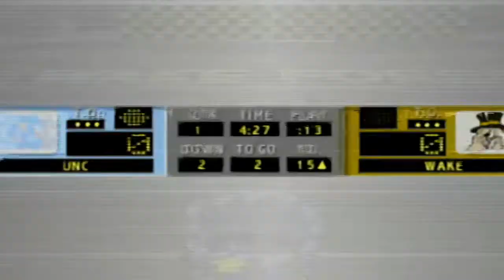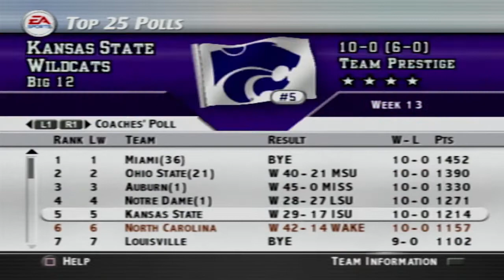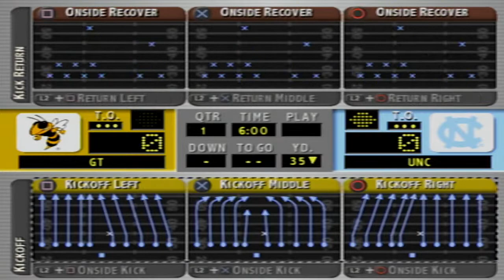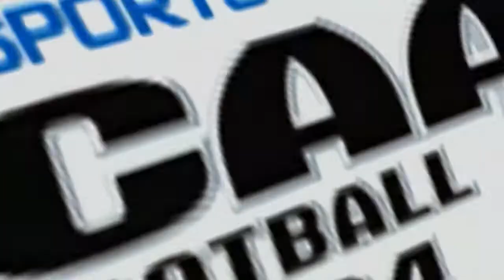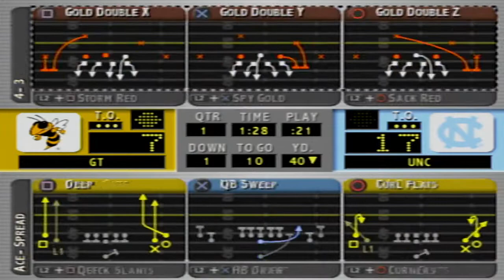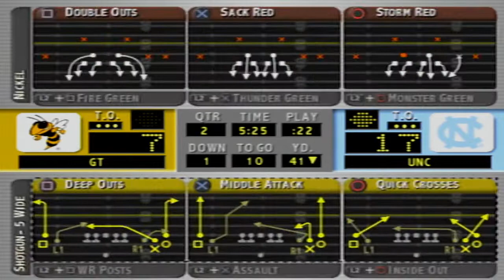NCAA Football 2004 | North Carolina Tar Heels Dynasty | Ep. 34 | Season 4 | Games 10 - 13 | Part 1/2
NCAA Football 2004 | North Carolina Tar Heels Dynasty | Ep. 34 | Season 4 | Games 10 - 13